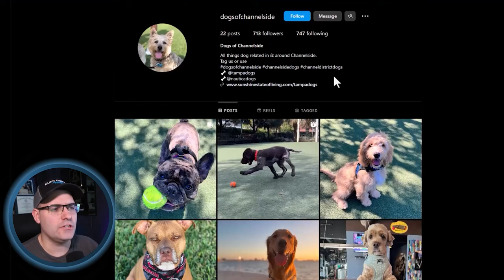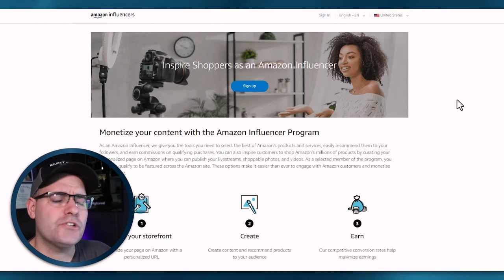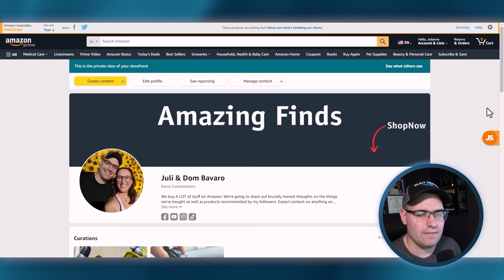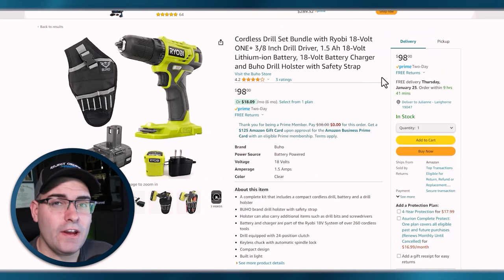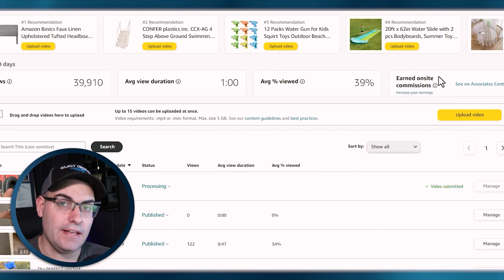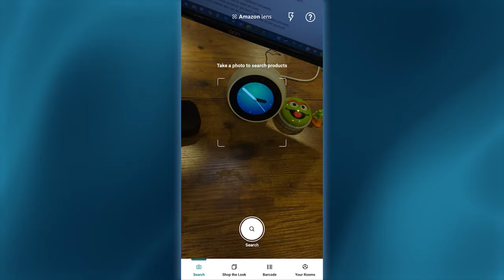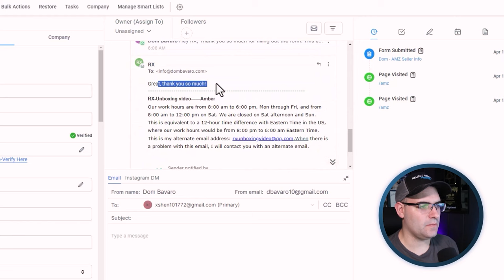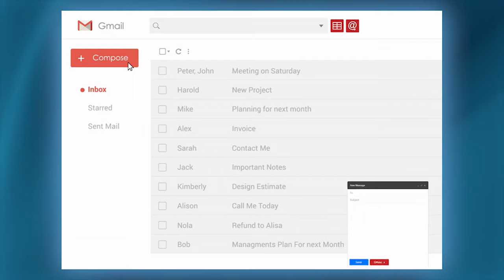I made $100,000 with Amazon Influencer Program! (Here's How)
Apply for the Amazon Influencer Program

0:00 - Intro
0:59 - Amazon Influencer Myths Busted
7:25 - 1st Approval & Social Media Tips
14:25 - 2nd Approval for Onsite Commissions
19:00 - First 3 Videos
21:42 - How To Make Amazon Shoppable Videos
33:40 - How To Find Products To Review
40:38 - How to Get Free Stuff To Review
45:41 - How To Scale Amazon Influencer Commissions
50:27 - Special Bonus Programs

Are you looking to become an Amazon influencer? Look no further! In this video, we'll guide you through the step-by-step process of joining the Amazon influencer program and share some tips along the way.

We'll walk you through the application process, how to create a storefront, and how to make the most of this program. Don't miss out on this ultimate guide to becoming an Amazon influencer!

Individual results may vary. The fact that I have made money from these websites does not mean that you too can make the same amount of money. You might make more or less, it all depends on experience, determination and a lot of other things. It is very important for you to know that everything you do and get from this is at your own risk and depends on how much work you are willing to put in. You should assume that all links in these videos are affiliate links unless otherwise stated, meaning that purchases made through the links will give me a commission, without any additional cost occurring to you.